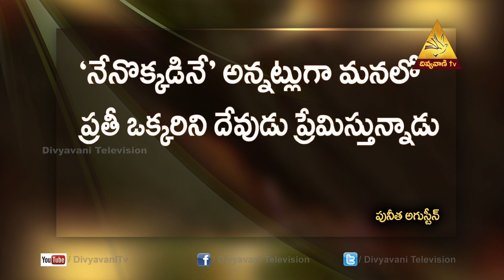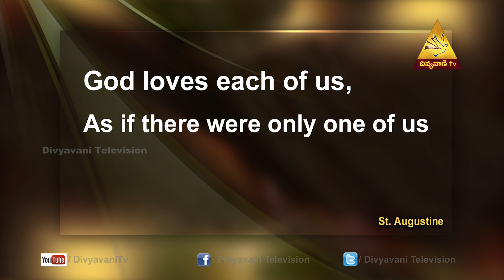Fr Sarisa Pratap | Parivarthanaku Pilupu | Episode -38 | Lent Talks 2021 | Divyavani TV